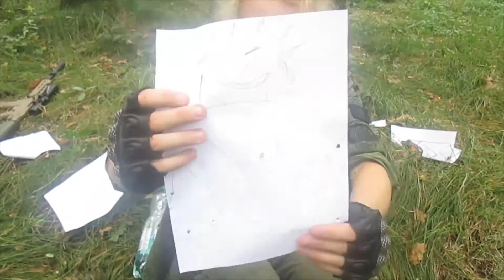Cowboys From Hell ASG - [ZBROJOWNIA] - Recenzja DAN WESSON 6' by ASG